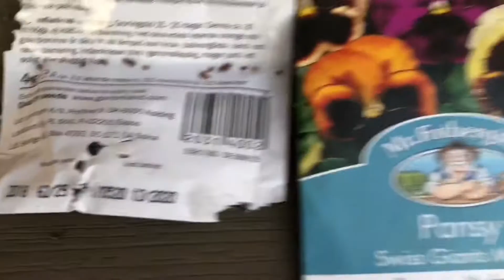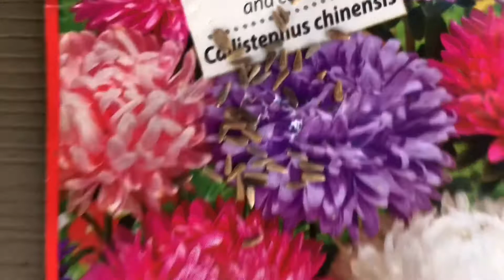这些是我喜欢看的花🌹🌼🌸🌷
菜园又是花园，花园又有菜吃。我想要拥有一个花，菜并存的有立体效果的院子。就种自家爱吃的菜🥦🥬🍅🍆🥒和喜欢看的花🌹🌼🌸🌷。